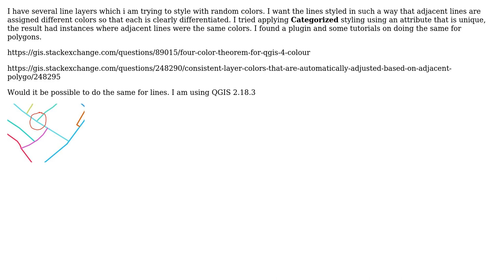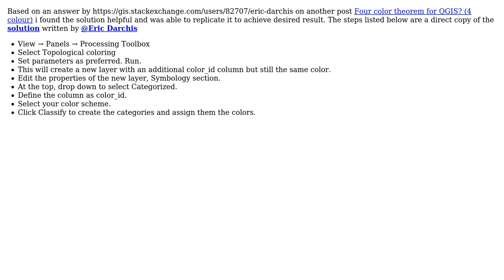GIS: How to set different random colors to adjacent lines in QGIS?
With thanks & praise to God, and with thanks to the many people who have made this project possible! You are responsible for your own actions.